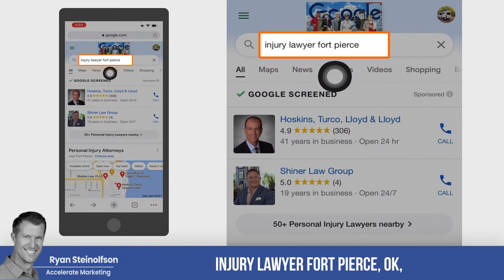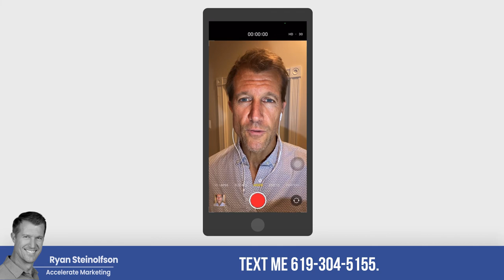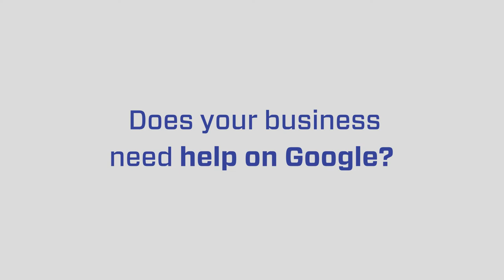Compete Against Big Firms on Google Local Service Ads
Ryan Steinolfson from Accelerate Marketing shows us how proximity can play a crucial role in the success of Local Service Ads. Using a Law Firm as an example, Ryan explains how being in close proximity to your target audience can give you a competitive edge over larger and more established brands.

Chapters:
0:00 Why you can compete with Big Firms on Local Services Ads
1:01 Law Firm Example
1:48 The importance of proximity